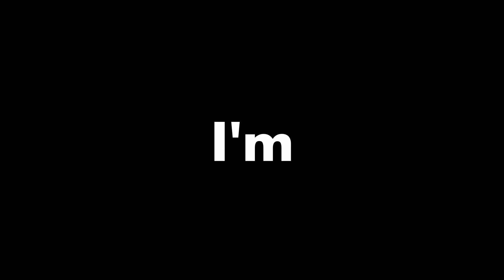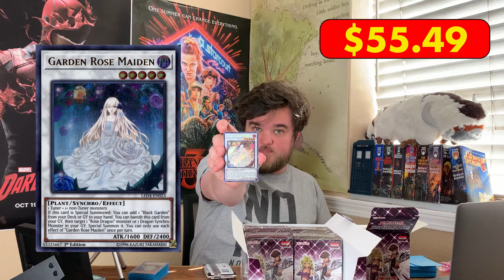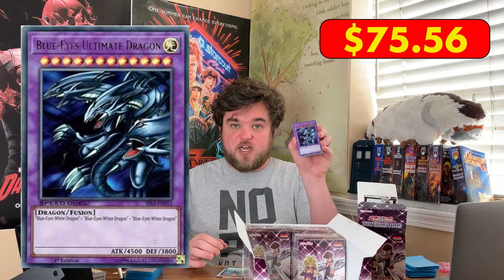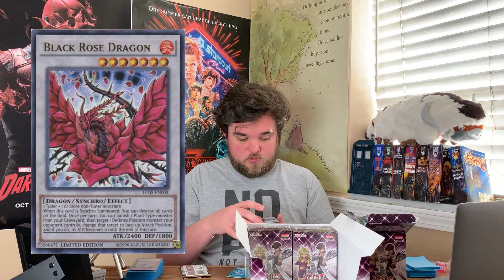Which Movie Reaction? | Over/Under Game | YuGiOh Pack Opening | Legendary Duelist Season 2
I want to react to a movie. I like opening YuGiOh cards. Why not make a game out of this??? If the value (market value according to TCGplayer at the time of filming) of the cards exceeds $100 dollars I will react to Soul. If it is less I will react to Knives Out (I will eventually do both). Hope you enjoy this game!
The two movies were decided in a Twitter poll. It was between Soul, Knives Out, Pulp Fiction, and How to Train your Dragon. The top two choices face off in a challenge video.